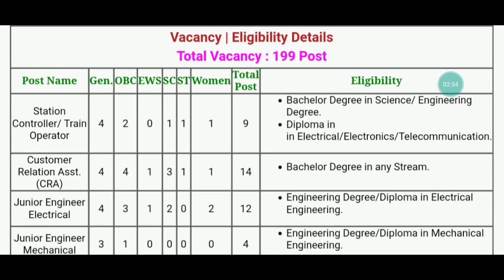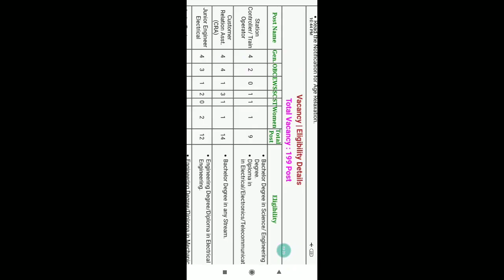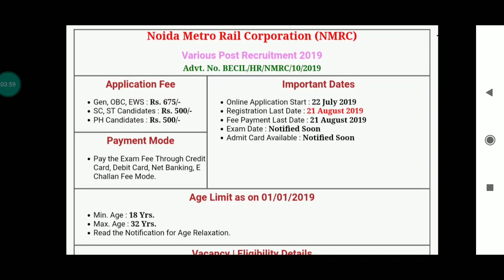Railway Metro Recruitment 2019 | NMRC BECIL JE, Technician Maintainer Job| Noida Metro Recruitment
Teg
nmrc recruitment 2019 maintainer,
nmrc je recruitment 2019,
noida metro recruitment 2019,
nmrc recruitment 2018,
nmrc vacancy 2019,
nmrc recruitment 2018 notification, nmrc upcoming vacancy
nmrc bus,
nmrc city bus,
nmrcl,
nmrc sbi card,
march kolkata,
nmrcy_jo,
dmrc je,
dmrc syllabus,
dmrc vacancy,
dmrc delhi metro,
dmrc app,
dmrc ae salary,
dmrc age limit,
dmrc announcement,
dmrc answer key,
dmrc accidents,
dmrc and dmrc,
dmrc airport express line,
nmrc aqua line,
dmrc assistant manager,
nmrc bus accident,
dmrc cra,
dmrc cra vacancy 2019,
dmrc cra medical test,
dmrc cut off,
dmrc card,
dmrc career,
dmrc classes,
dmrc coaching,
dmrc to dmrc,
nmrc ed,
dmrc je syllabus,
dmrc je 2019,
dmrc je job profile,
dmrc je medical test,
dmrc je exam pattern,
dmrc je selection process,
dmrc je preparation,
bmrcl recruitment,
dmrc maintainer,
dmrc mundka,
dmrc maintainer salary,
dmrc maintainer syllabus,
dmrc map,
dmrc maintainer cut off 2017,
dmrc maintainer promotion,
dmrc news,
dmrc new vacancy,
dmrc new update,
dmrc notification,
dmrc new notification,
dmrc nobin boron,
dmrc nobin boron 2016,
dmrc nobin boron 2019,
dmrc notification 2019,
dmrc paper,
dmrc result,
dmrc recruitment,
dmrc result 2018,
dmrc requirements,
dmrc rti,
dmrc recruitment 2018,
dmrc route map,
dmrc rac question paper in hindi,
nmrc smart card,
nmrc token,
nmrc tickets,
dmrc update,
dmrc upcoming job,
dmrc vacancy 2018,
dmrc video,
dmrc vacancy 2019 maintainer,
dmrc vacancy 2019 je,
dmrc vacancy kab aayegi,
dmrc voice,
dmrc vacancy 2019 iti,
dmrc vacancy 2019 syllabus,
dmrc 2019,
dmrc 2019 vacancy,
dmrc 2019 exam date,
dmrc 2018 question paper,
dmrc 25th foundation day,
dmrc 2018 paper,
dmrc 2019 notification,
dmrc 2018 electrical paper,
dmrc 2017 question paper,
dmrc 2019 recruitment .